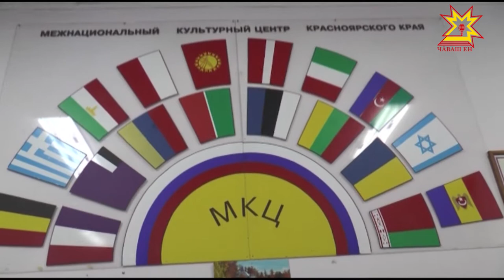Çак кунсенче чăвашсем пурнакан регионсенче Акатуй уявне паллă тăваççĕ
Çак кунсенче чăвашсем пурнакан регионсенче Акатуй уявне паллă тăваççĕ. Чăваш Ен делегацийĕ Тюмень хулинче пулнă хыççăн Красноярск тăрăхне çул тытрĕ. Вĕсен йышĕнче пирĕн пултарулăх ушкăнĕ те пур. Алесей Ивановпа Ирина Лампасована сăмах паратпăр.